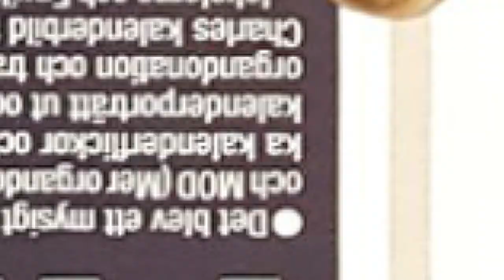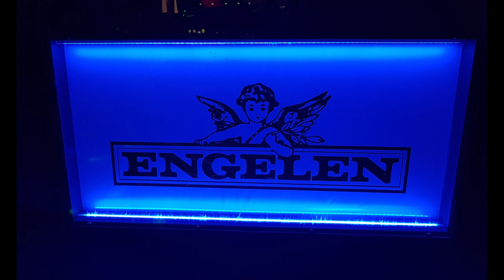Press events - Ylva & Linda (Walk The Talk)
Ylva & Linda invited to press events with featured photos in media!
Background music: WALK THE TALK written and produced by Ylva & Linda, Linda Persson, Ylva Persson, Roeland Ruijsch, Patric Skog
Photographers: Stella Pictures, Jari Kantola, Charlotte Brunzell, Clas Lindstål, Camilla Käller
Events arranged by Erwik Communication, Johan Carlén
Video production & editing: Ylva & Linda
► Follow Ylva & Linda